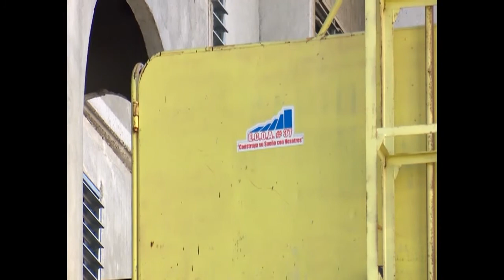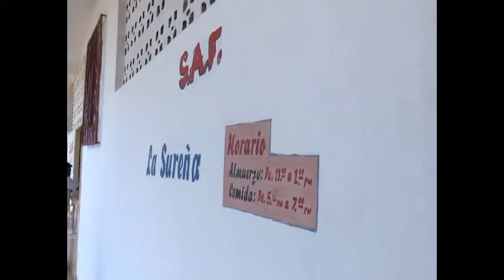Modifican Reglamento del Código de Trabajo.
Cuba emitió un modificativo del Reglamento del Código de Trabajo en cuanto a la interrupción de la actividad laboral y las condiciones de la declaración de trabajadores disponibles.